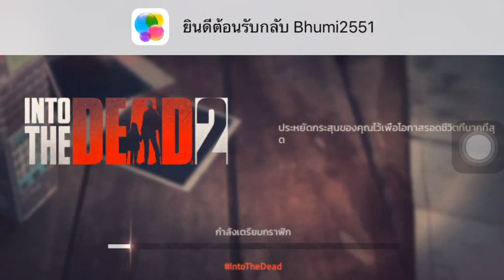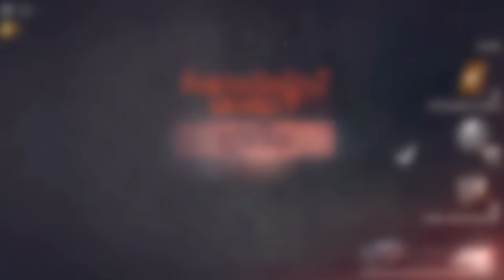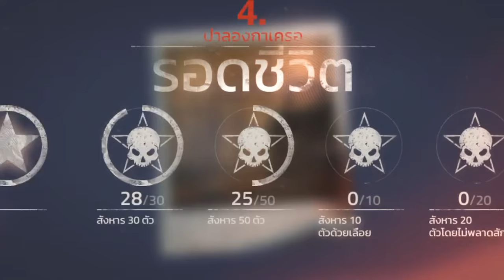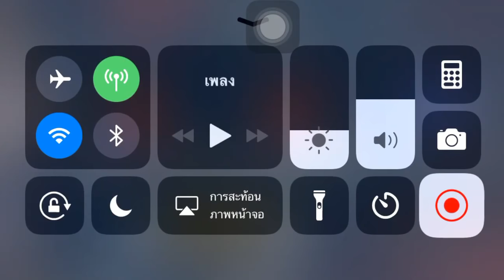Into the Dead 2 - ฝ่ามฤตยูซอมบี้ | Chapter 1 ( Mobile Gameplay)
"ภาคต่อของ Into the Dead - เกมแอ็กชันยิงซอมบี้สุดฮิตที่มียอดโหลดกว่า 70+ ล้าน!

""เดินทางฝ่ามหันตภัยซอมบี้ถล่มโลกเพื่อรีบไปช่วยครอบครัวของคุณ ปกป้องตัวคุณเองด้วยอาวุธที่ทรงพลังมากมายและทำทุกวิถีทางเพื่อรักษาชีวิตรอด คุณต้องเฉือน ทุบ และล้างบางเหล่าผีดิบเพื่อไปต่อ! ในโลกที่ไม่มีใครปลอดภัยอีกต่อไป คุณจะไปได้ไกลแค่ไหนกันนะ?